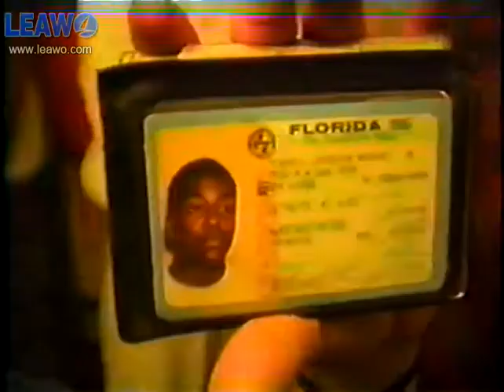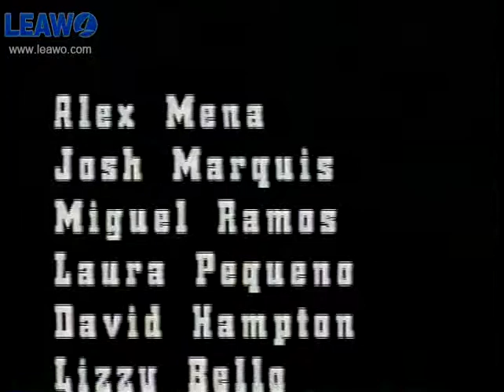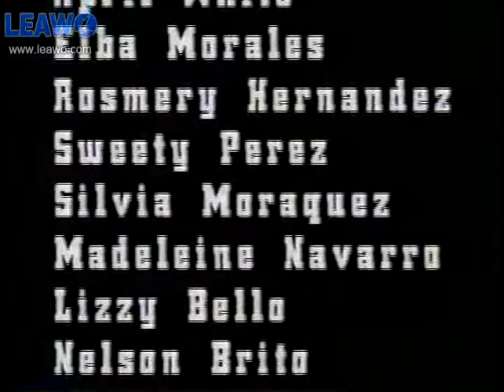HML - TV Production Project P2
Ms. Lorenzo's TV Production class - 1990